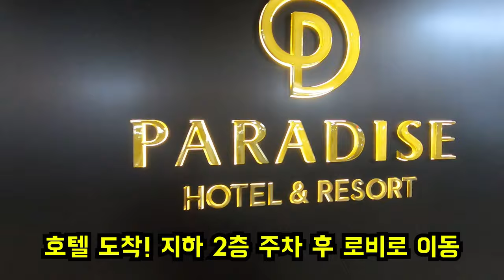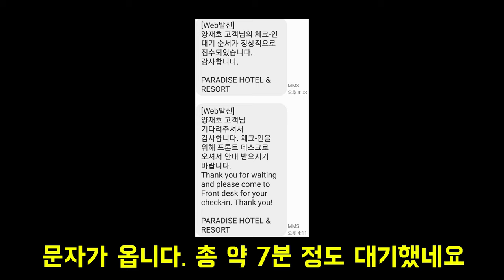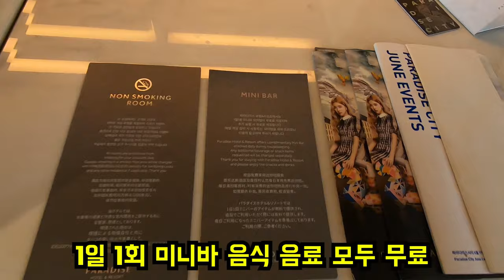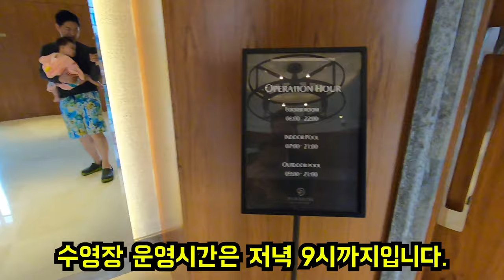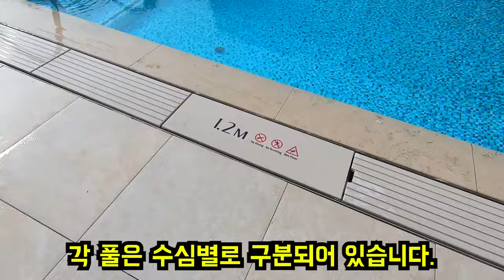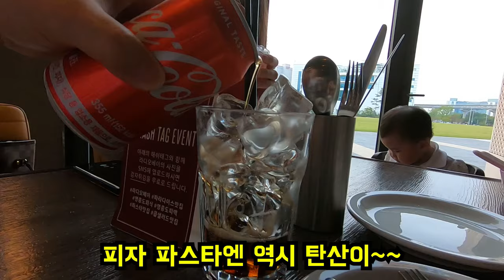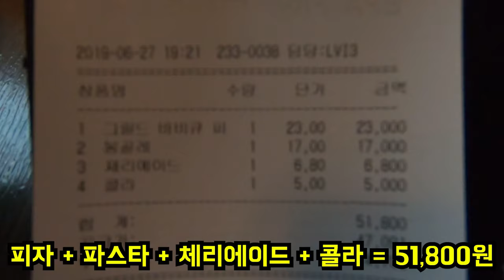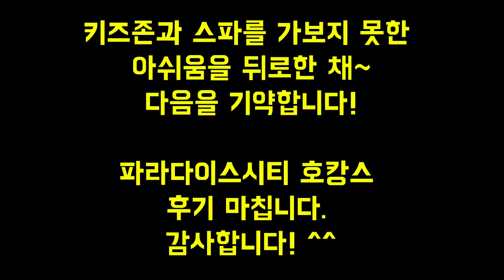인천 파라다이스시티호텔 호캉스 - 1박 2일 가족 여름휴가 최고의 코스!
1박 2일 동안 가족과 함께 다녀온
파라다이스 시티호텔 호캉스 후기입니다.